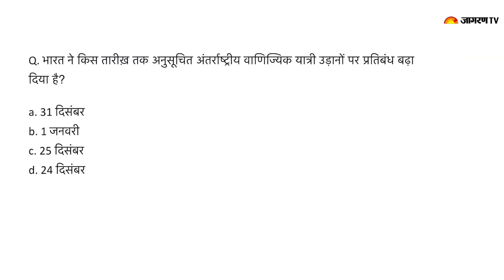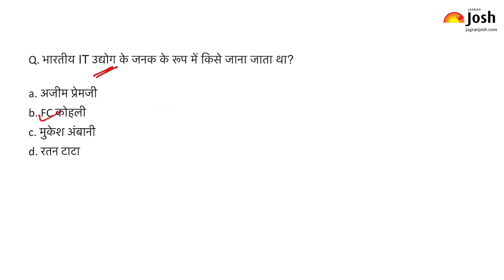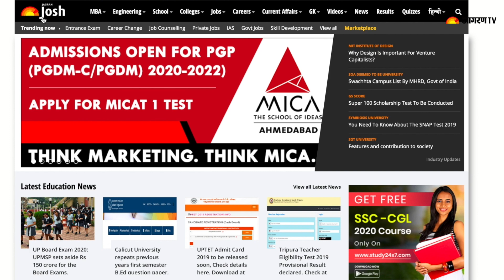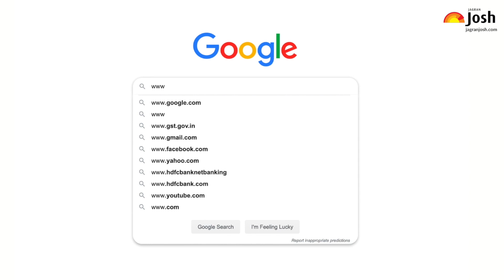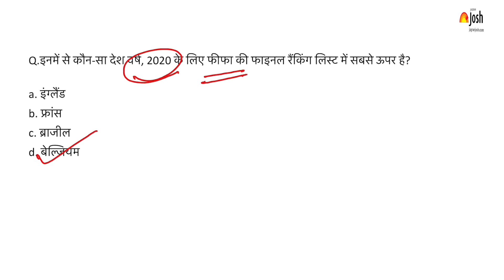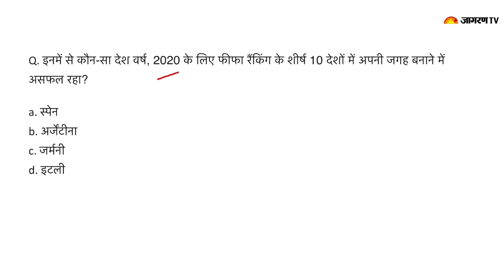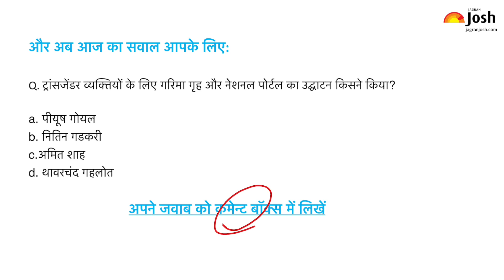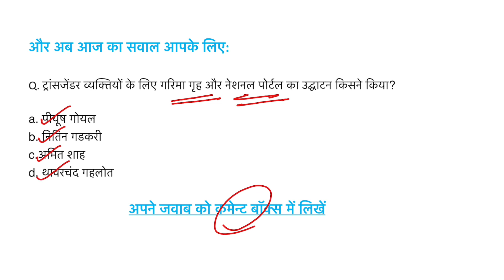Current Affairs | 1st Dec | Current Affairs for IAS, Railway, SSC, Banking and other exams